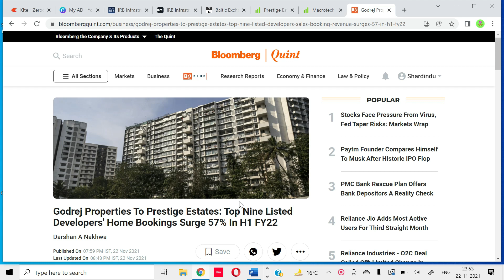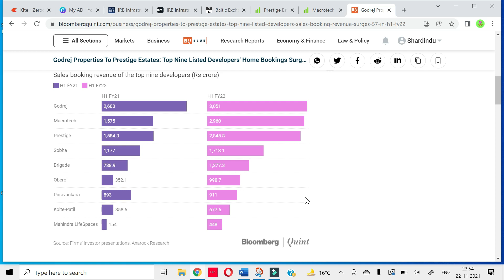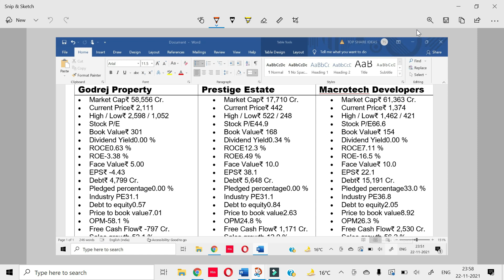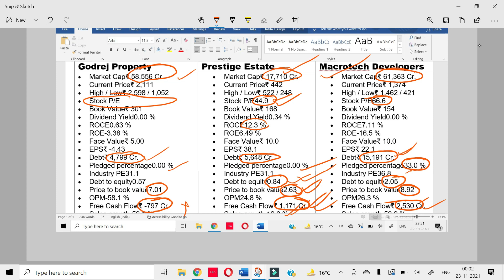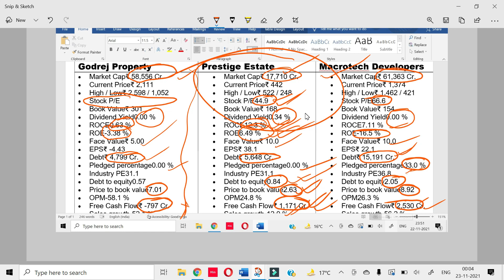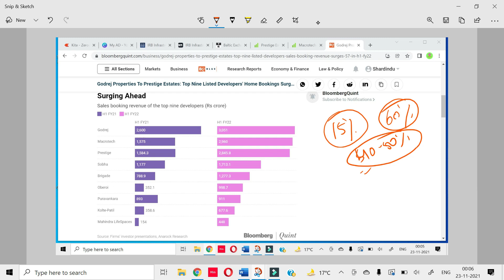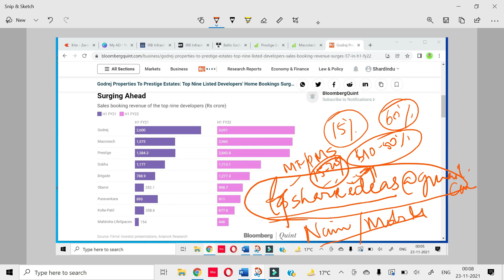267. हिंदी | Analyse The Best Stock Of Realty Sector For Huge Gains